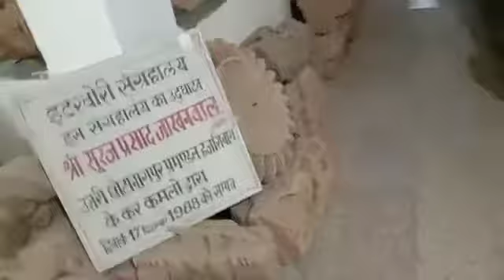Buddhist circuit, Itkhori, Chatra. Jharkhand.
The Buddhist circuit is a route that follows in the footsteps of the Buddha from Lumbini in Nepal where he was born,Itkhori Jharkhand, through Bihar in India where he attained enlightenment, to Sarnath and Kushinagar in Uttar Pradesh in India, where he gave his first teachings and died.